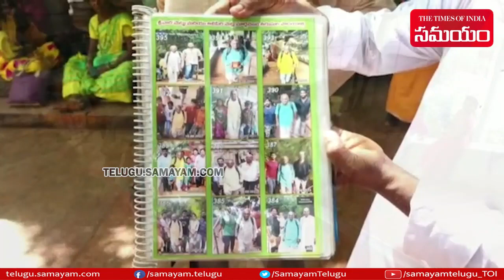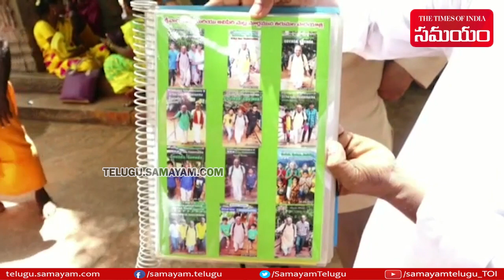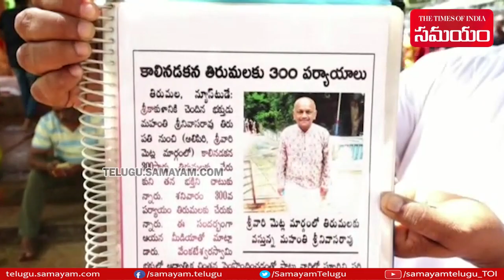A Devotee Sets Record By Climbing Tirumala Hills 400 Times | Samayam Telugu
An ardent devotee of Sri Venkateswara Swamy, Mahanthi Srinivasa Rao of Gudiveedhi in Srikakulam city sets record in reaching Tirumala hills on foot from Tirupati to Tirumala via Aliripiri and Srivari Mettu 201 times till 12 October 2018 He inspired from a devotee, Runku AppaRao who served as JEO of TTD and he reached 108 times to Tirumala on foot.